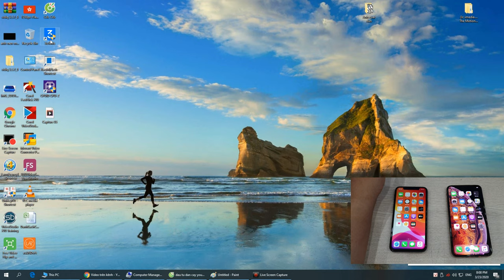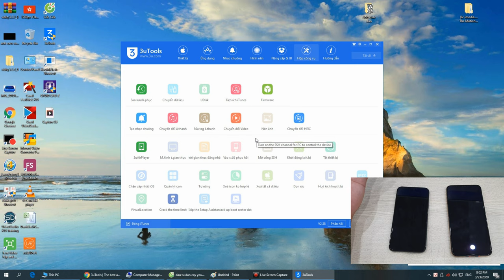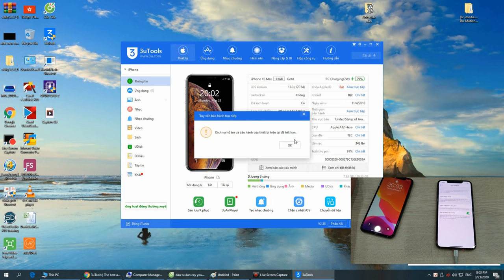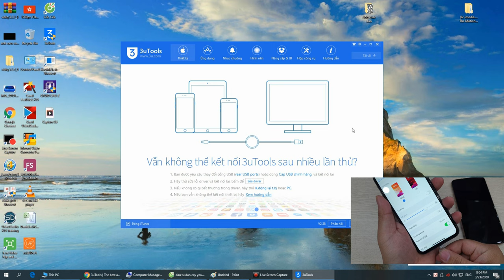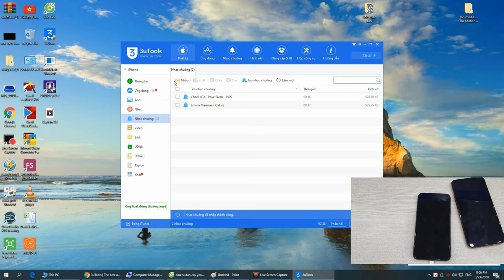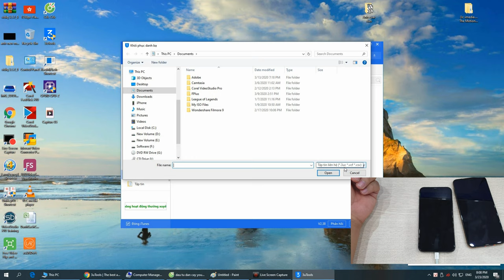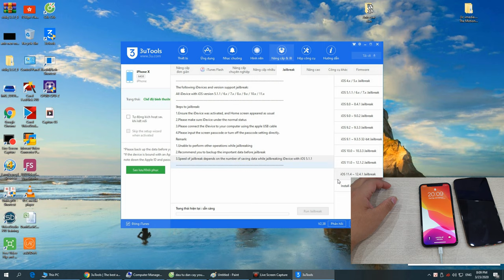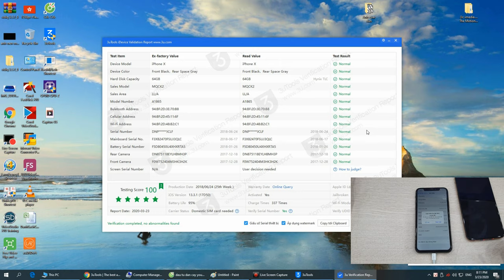3uTools - Phần mềm Copy nhạc, nhạc chuông, ảnh, phim ,JAV... cho iphone | Thủ thuật msm.vn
3uTools - Phần mềm nhiều tiện ích dành cho IPhone | Copy nhạc, nhạc chuông, ảnh, phim ,JAV...